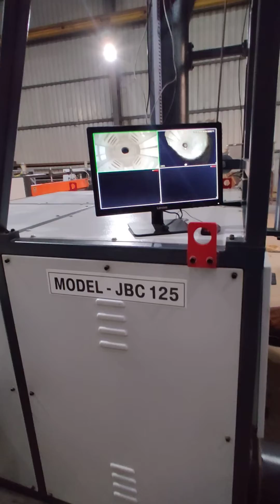Jumbo bag cleaning machine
Mfg. by Keshar Automation